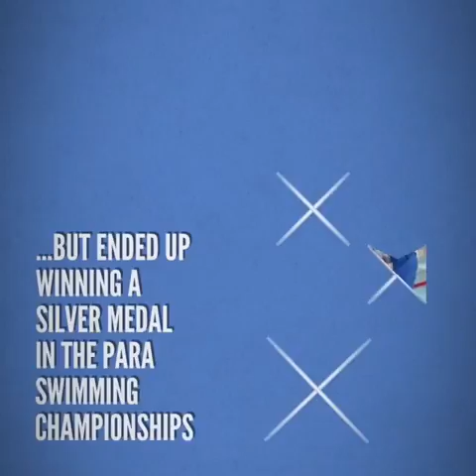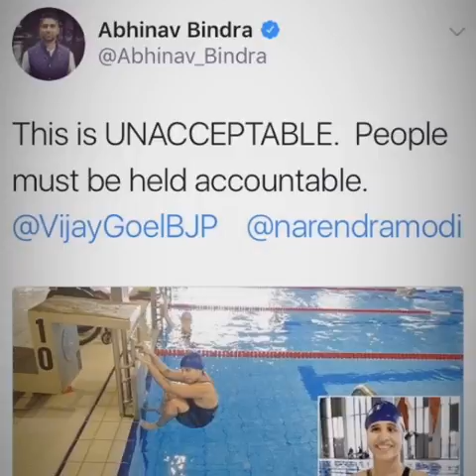She begged to get India a silver medal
Kanchanmala Pande literally had to beg in Berlin as no one from the Sports Authority of India (SAI) & Paralympic Committee of India (PCI) came forward to help her.